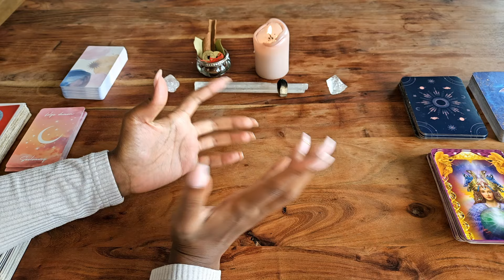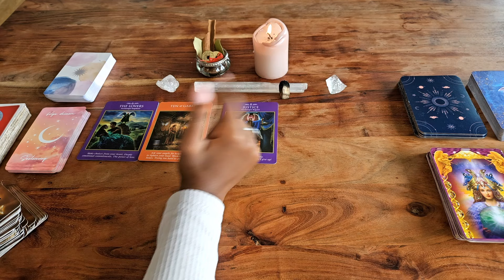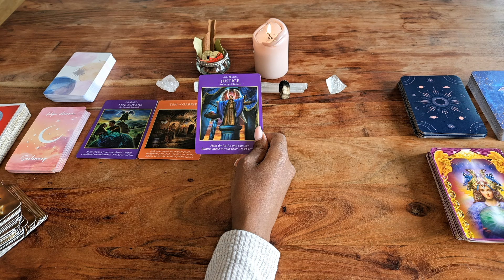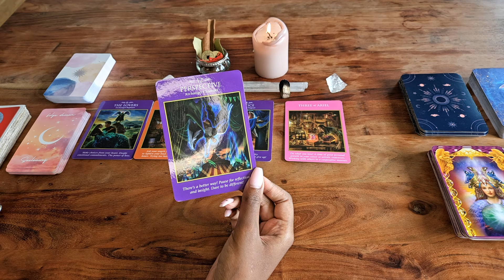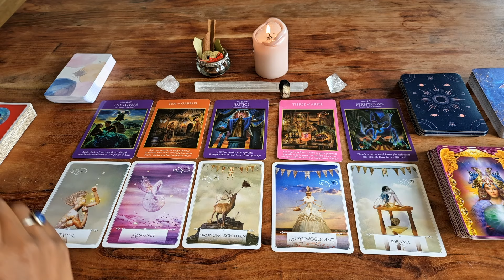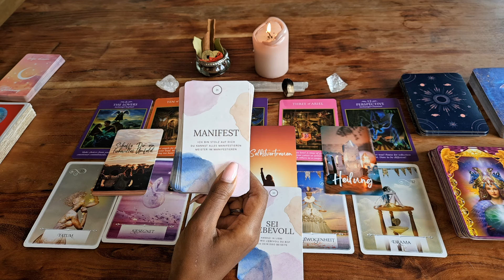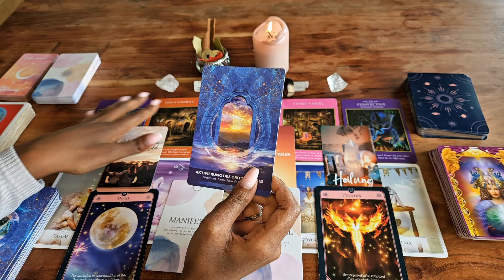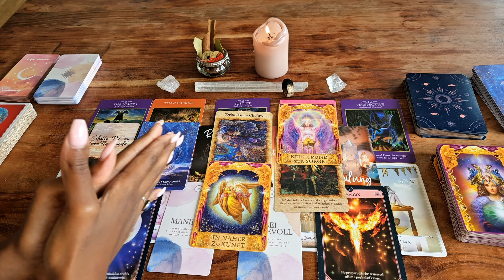Schütze ♐ Unglaubliche Botschaft aus dem spirituellen Reich 🔮✨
Herzlich willkommen zur zeitlosen Orakel für alle, die dieses Video entdecken, unabhängig von der aktuellen Zeit! In diesem Video erwartet dich eine Tarot- und Orakelkartenlegung für die nächsten 30 Tage ab dem Zeitpunkt wo du das Video siehst.
Welche Überraschungen stehen für dich bereit? ❤️🎉🎀

Erfahre, was du für deinen Schütze-Stern, deinen Aszendenten, Mondzeichen oder Venus wissen solltest.
Schau dir den Zeitpunkt für spezielle Abschnitte an:
00:00 Intro
02:35 Schütze

Wenn du dich für den Online-Kurs "Manifestiere dich neu!" voranmelden möchtest, die nächste Runde Startet im Spätsommer 2024. Hier ist der Link zur Anmeldung:

Wenn dies deine erste Tarotkartenlegung ist, beachte bitte, dass es sich um eine allgemeine Legung handelt und nicht um eine persönliche. Es kann sein, dass die Legung mit dir resoniert oder dass einige Punkte für jemand anderen bestimmt sind.
Bedenke, die Zeit ist fließend, und Rollen können vertauscht sein. Handle verantwortungsbewusst mit den erhaltenen Informationen.
Tarot bestimmt nicht dein Leben. Du hast einen freien Willen, der deine Zukunft mit Gefühlen, Gedanken und Handlungen formt.

Ich schätze jede Form der Unterstützung und Wertschätzung. Vielen Dank fürs Zuschauen. Ich hoffe, diese Legung bringt dir Klarheit und wünsche dir einen wundervollen und erfolgreichen Tag.

Verwendete Kartendecks :
Lisa Ehrenfried Botschaften deiner Seele :
Sandra Anne Taylor  Hay House Energy & Spirit Oracle
Gabrielle Orr Ansata Akashia-Chronik Orakel
Gabrielle Bernstein Das Universum schenkt dir alles
Angel Wisdom Tarot Radleigh Valentine
Alberto Villodo Dein Schamanischer Traum Orakel Ansata